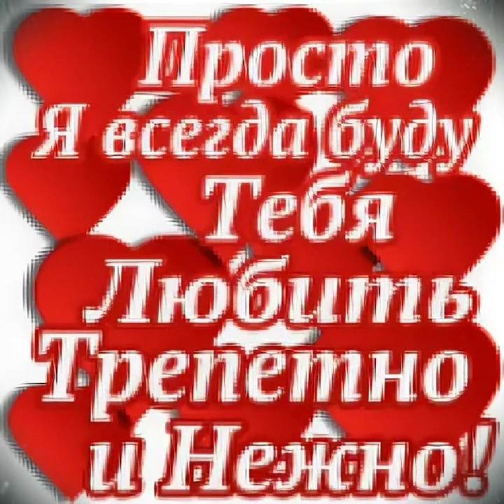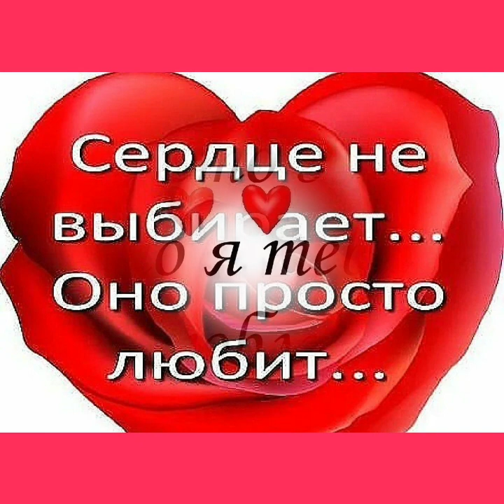Вячеслав Сидоренко *Я не могу жить без тебя *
слова и музыка 🎶 Вячеслав  Сидоренко
Вокал  Вячеслав  Сидоренко